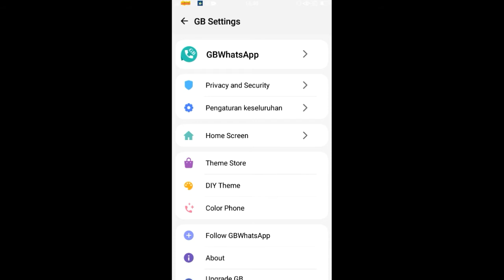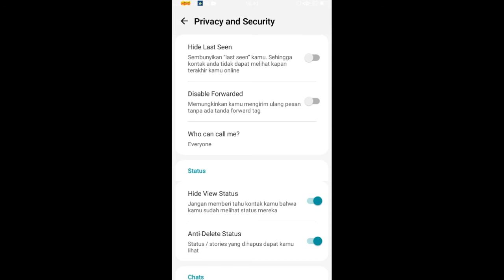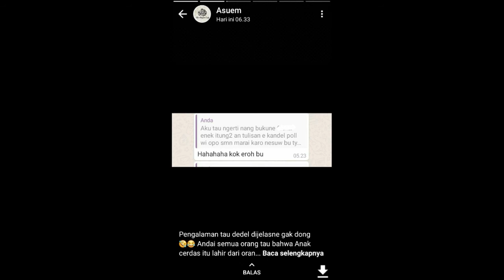CARA MELIHAT STATUS WA TIDAK KELIHATAN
CARA MELIHAT status WA teman. cara ini cocok buat kalian yabg suka stalking story mantan atau calon pacar,  Hehe

22 Februari 2021
GDC MALANG

Saya mochamad ilham burhanudin
ucapan terimaasih kepada SAHABAT tercinta yg telah menemani ku magang di SMK PGRI 2 kediri.

1. Dewi Kartika Sari
2. Mufida tunnasihah
3. Robiatul Adlawiyah
4. M. Sadzili Musthofa
5. Mbak Adel
6. Haikal
7. Siti Umda.
8. Brian
9. Dewi Isrofana